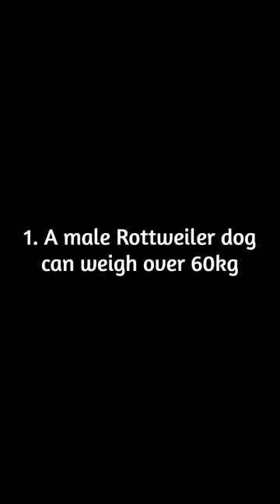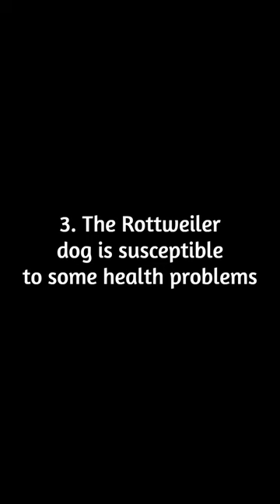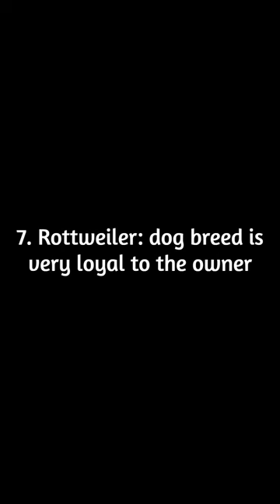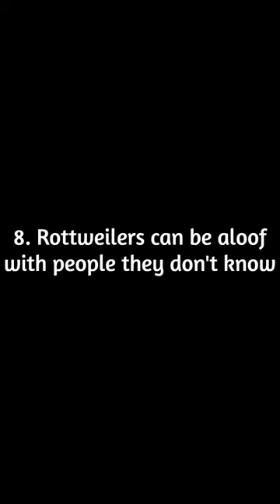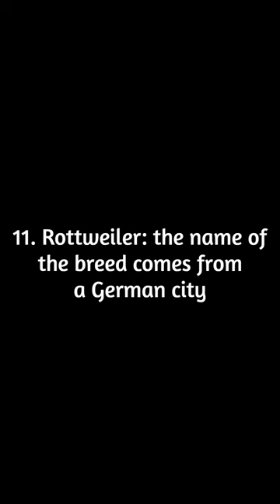Facts About the ROTTWEILER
A male Rottweiler dog can weigh more than 60kg
That's right! When you see photos of Rottweiler puppies, you can't even imagine how much that little cutie will grow. This breed is considered large. A male Rottweiler weighs between 38 and 61kg, and is 61 to 69cm tall. Females weigh 36 to 45 kg and measure 56 to 63 cm.

Rottweiler has a life expectancy of up to 11 years
According to research by the Society for Integrative and Comparative Biology (SICB) group, large dogs tend to live less than others. This happens due to the higher concentration of free radicals that large breed dogs have. The Rottweiler does not escape statistics and usually lives between 8 and 11 years.

The Rottweiler dog is susceptible to some health problems
Most Rottweiler dogs are prone to a series of health problems, such as eye diseases, bleeding disorders, heart defects, obesity and cancer. In the case of obesity, a Rottweiler that does not exercise regularly will be more prone to this complication. Furthermore, dogs of this breed can also present cases of hip dysplasia.

Rottweiler: obedient personality is a characteristic of the breed
The Rottweiler was considered the most obedient dog in the world for decades by the American Kennel Club (AKC). This virtue was often put to the test in obedience contests, in which Rottweilers performed very well. Over the years, the breed lost its position as the most obedient to others. However, it continues to be considered one of the breeds that has this characteristic very present.

Rottweiler dogs are curious and courageous
Rottweiler dogs tend not to feel afraid in outdoor environments. Being very curious, they like to explore new smells and places. This characteristic makes them good guard dogs, however, this can put them in some dangers. If they are faced with a poisonous animal, for example, they are less likely to have a fear response and retreat.

The Rottweiler's undercoat is waterproof
The Rottweiler dog has two layers of fur. In addition to the outer coat, these dogs have an undercoat that is waterproof. This causes the pet to get wet without the water reaching its skin. This characteristic makes the Rottweiler a great dog for water sports. Many dogs of this breed tend to love going into the water and can really enjoy a trip to a waterfall or beach.

Rottweiler: dog of the breed is very loyal to its owner
The big guys don't leave anything to be desired when it comes to loyalty to their guardians. Being great family dogs, Rottweilers tend to get along well with children and are very protective of their loved ones. Because this protective aspect is very strong, adequate socialization is essential so that the Rottweiler does not become territorial.

The Rottweiler can be aloof with people he doesn't know
Because they are very dedicated dogs to their family, Rottweilers can be indifferent towards unfamiliar people, that is, they have no interest in creating a bond. That's why the socialization of dogs of this breed is very important so that they are friendly to visitors. Also remember that a Rottweiler that is properly socialized from an early age will not be aggressive. If your Rottweiler dog is showing signs of aggression, there may be a reason for this and a veterinarian should be consulted in some cases.

Rottweiler dog almost became extinct
The famous breed of dog almost became extinct at the time of industrialization, at the end of the 19th century. During this period, railways were created and many roads were paved. Given this perspective, the transport of livestock was made easier and there was a thought that herding dogs, like Rottweilers, were no longer useful, causing them to almost become extinct.

Rottweiler dogs helped rescue 9/11 victims
On the day of the attack on the Twin Towers in New York, many highly trained Rottweiler dogs were sent to the scene to help rescue the injured. They bravely searched for survivors and saved dozens of lives alongside other breeds such as German Shepherds and Labrador Retrievers.

Rottweiler: the name of the breed comes from a German city
The city of Rottweil, in Germany, originated the name of the Rottweiler breed.

Intro 0:00
A male Rottweiler dog can weigh over 60kg 0:28
Rottweilers have a life expectancy of up to 11 years 0:54
The Rottweiler dog is susceptible to some health problems 1:17
Rottweiler: obedient personality is a characteristic of the breed 1:41
Rottweiler dogs are curious and courageous 2:09
The Rottweiler's undercoat is waterproof 2:33
Rottweiler: dog breed is very loyal to the owner 2:56
Rottweilers can be aloof with people they don't know 3:18
Rottweiler Dog Almost Gone Extinct 3:49
Rottweiler breed dogs helped rescue 9/11 victims 4:13
Rottweiler: the name of the breed comes from a German city 4:33
The Rottweiler's reputation for aggressiveness is unfair 4:49